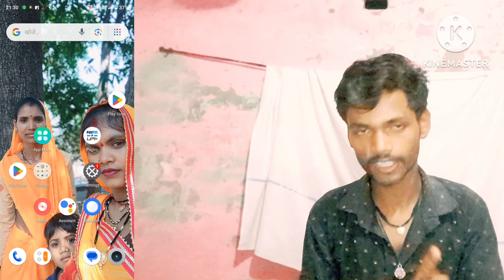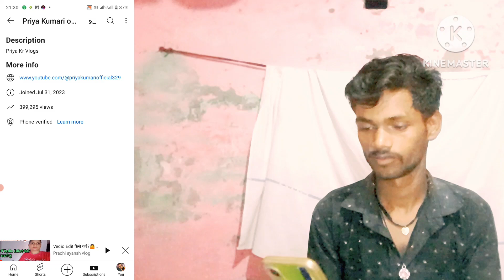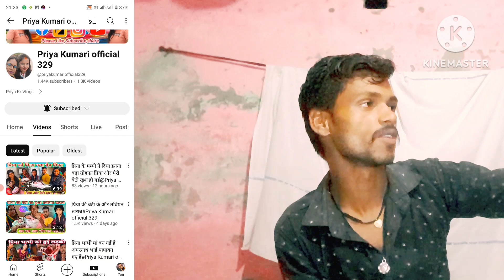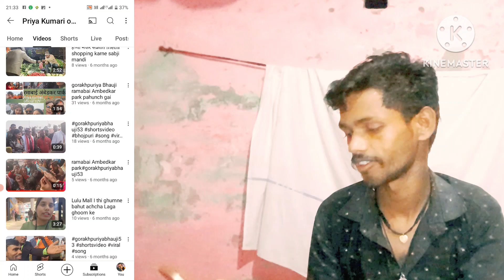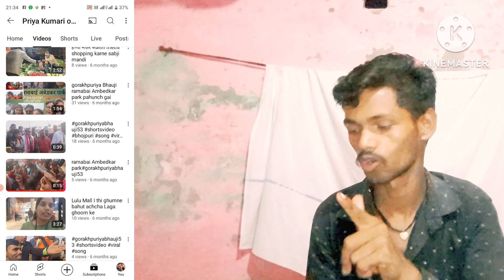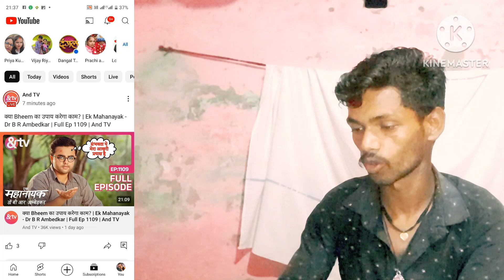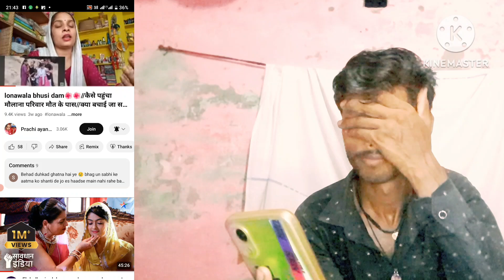वीडियो वायरस कैसे करें 🙏🙏# viral video YouTube video kaise banaen video kaise banaen 🌹🌹🌹